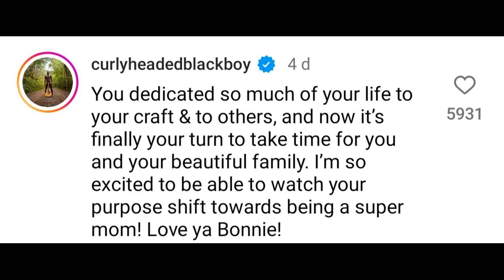Nelly and Ashanti Have Three Reasons To Celebrate As Pregnancy News Confirmed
Ashanti had not only one but three announcements for fans

As many had suspected the songstress and partner rapper Nelly are expecting their first child together